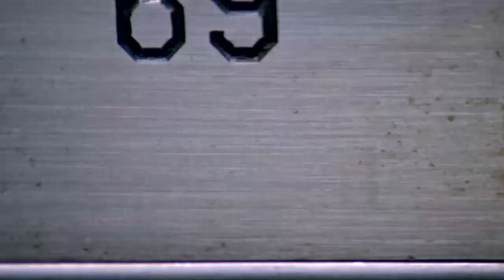'Top 100 Players Of 2015': No. 69 Bobby Wagner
Seahawks linebacker Bobby Wagner is voted the 69th-best player in the NFL by his peers on the "Top 100 Players of 2015".